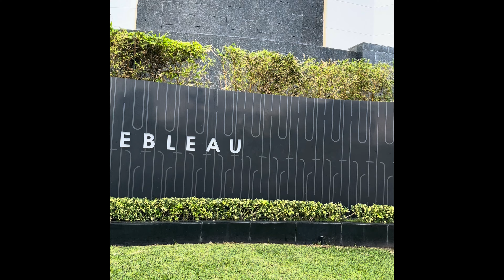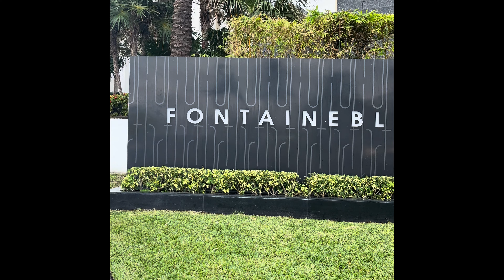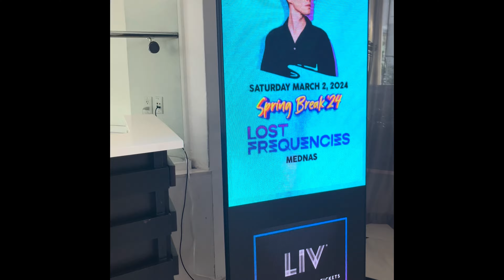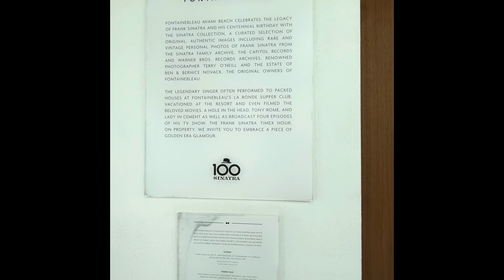Miami Beach Gardens • Fontainebleau ☀️🌴🌊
Hi friends!

Come along with me as I explore Zone 11a in Miami, Florida!

We stayed at the Fontainebleau Hotel, and I share some clips of the inside and surrounding areas. What an amazing place!